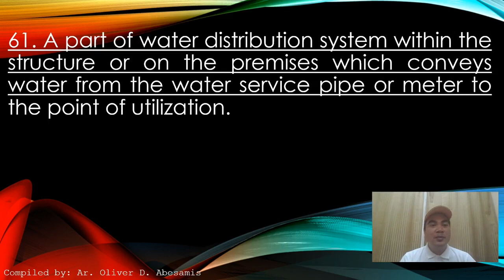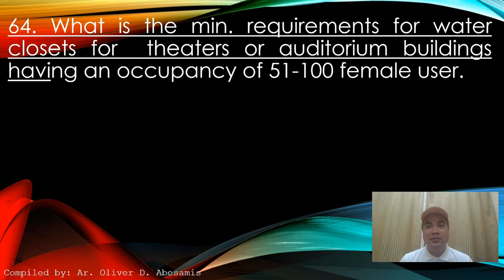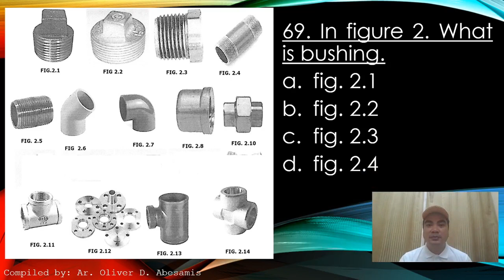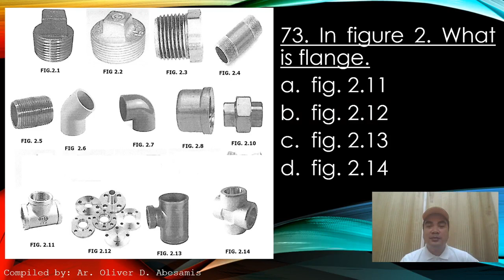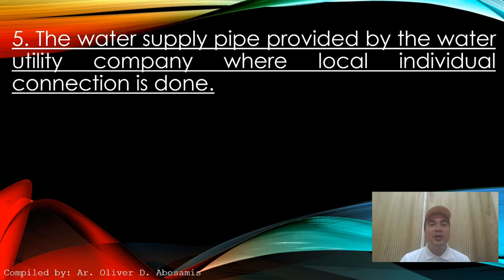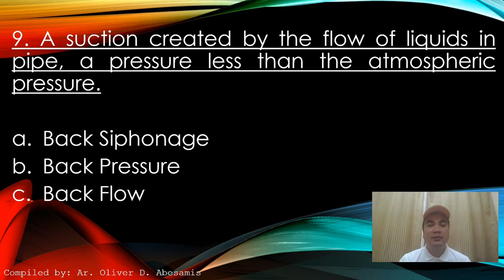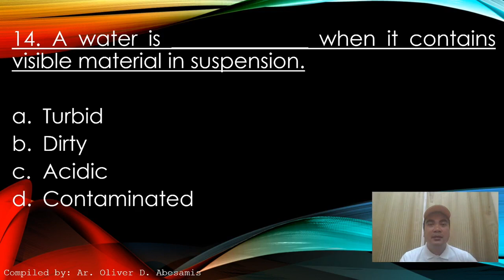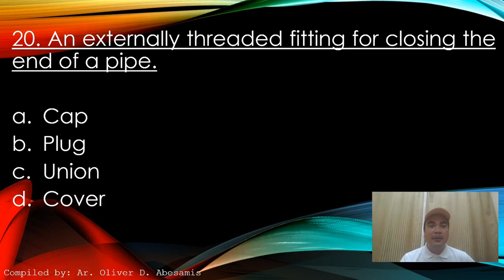Sanitary & Plumbing System Episode 3 - Architect Licensure Examination ALE Review & Master Plumber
On this video we can learn the terminologies that normally use in construction regarding Plumbing layout. we can see also some images and their purpose. name of the plumbing fixtures, minimum and maximum dimensions and standard rules about plumbing systems.

hoping that this video can help you in your Board Exam preparation.